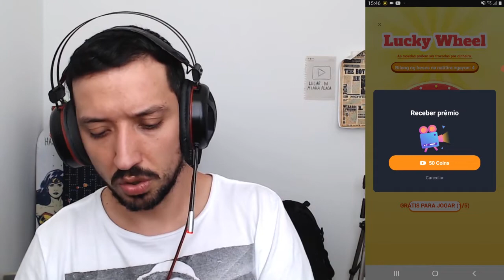DESFRUTAR DE DINHEIRO PAGA MESMO? VALE A PENA?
Salve salve pessoal, vídeo o aplicativo Desfrutar de Dinheiro, será que realmente vale a pena? será que paga?

Clique para fazer o download do Desfrutar de dinheiro e dê aos seus amigos 5.000 moedas de presente. (Quando suas moedas de ouro chegam a 10.000)
Kwai: @pipocoinvestidor
Canal do Pipoco aqui você vai encontrar tutoriais e também dicas de como ganhar dinheiro na internet.